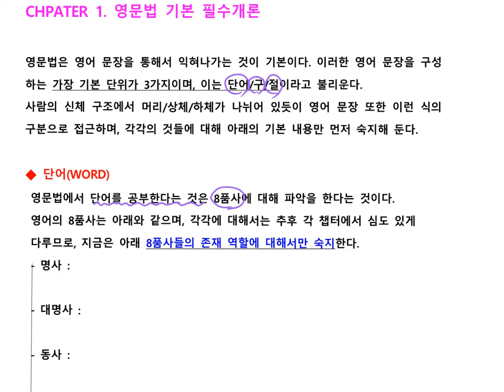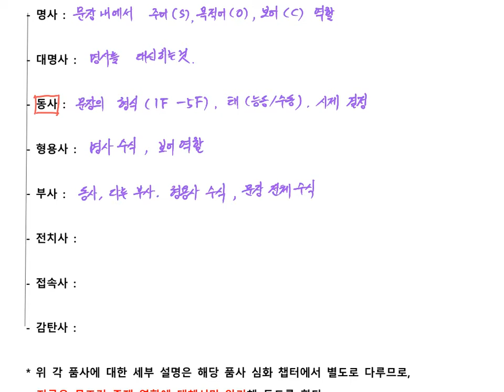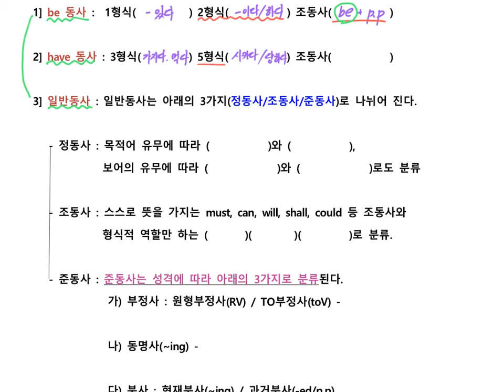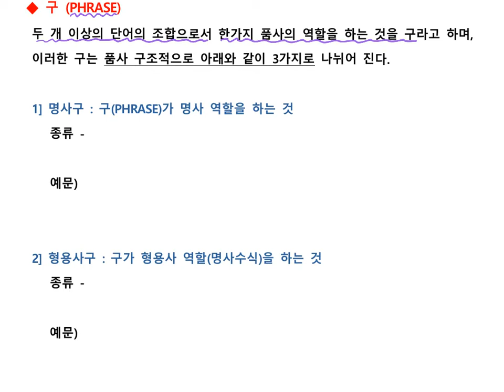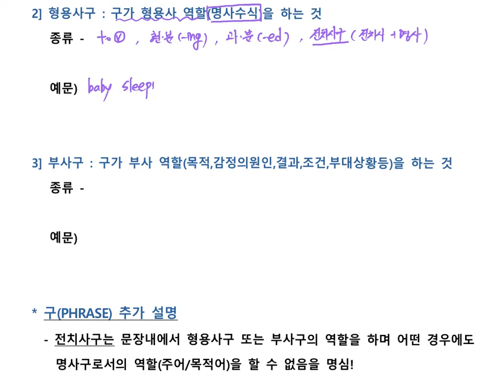영문법 CHAPTER 1-1